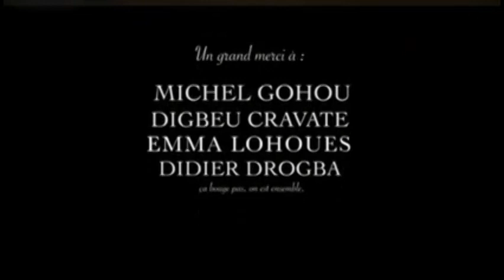Film Emma Lohoues et Vegedream